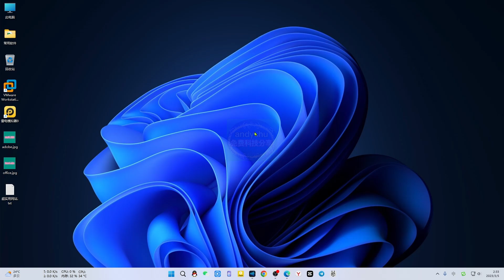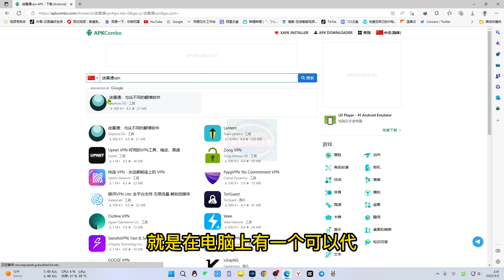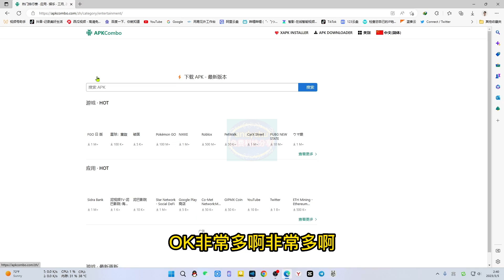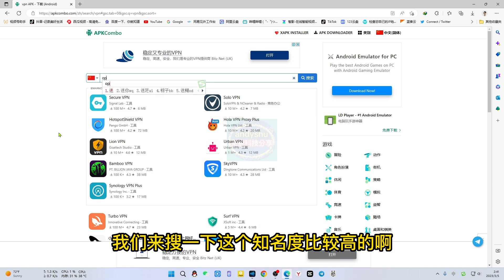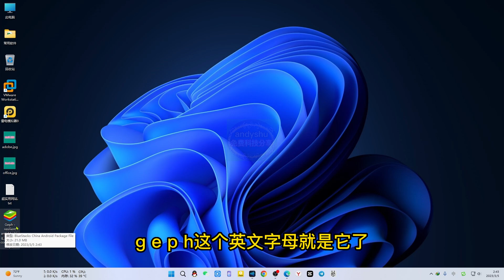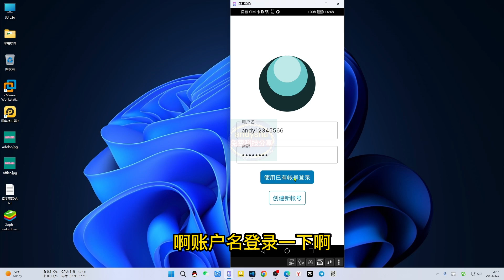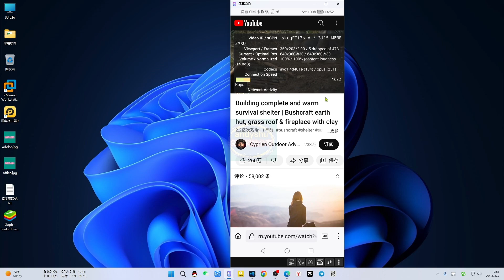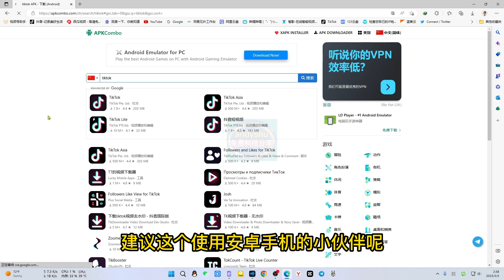替代安卓手机谷歌play的网站，海量海外APP应用下载使用，实测免费VPN好用又方便